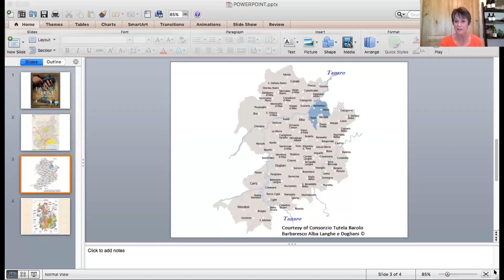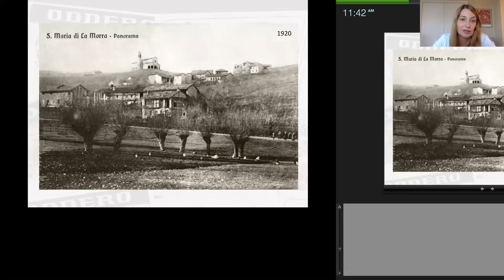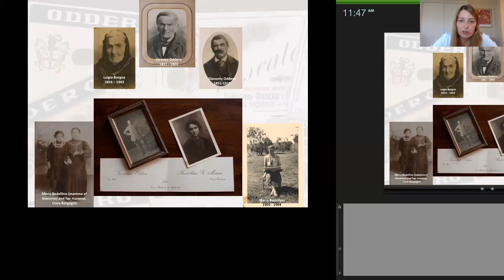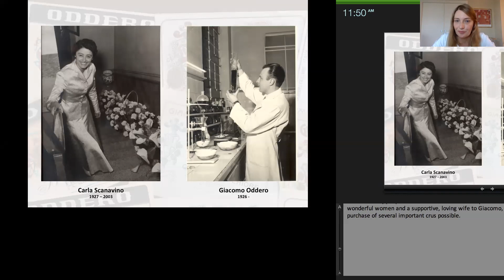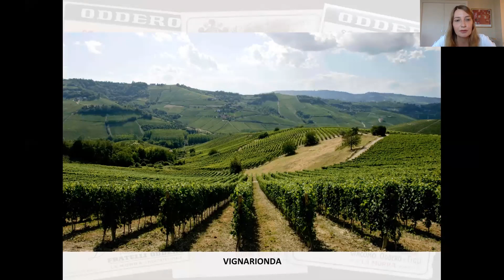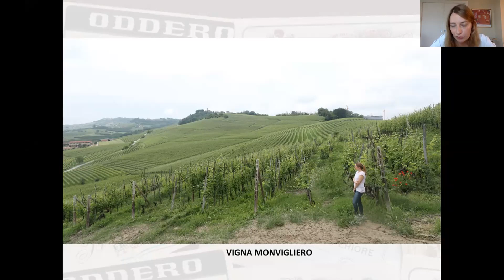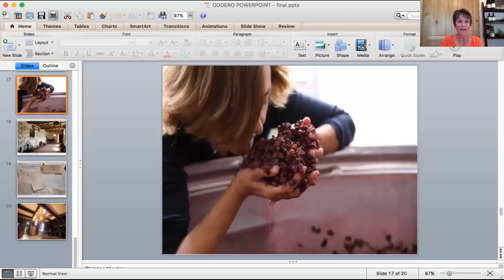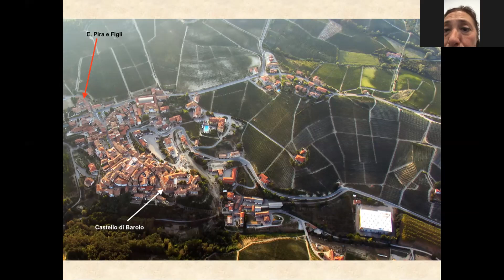Storie di famiglia. Labor of Love: Wine Families of Piemonte. Ep. 4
Our series of June 2020 dedicated to some of the families of famous wines from the Piemonte region. In this episode: the Boschis (E. Pira e Figli - Chiara Boschis) and Giacomo Oddero families. Presented by Romina Montanari, our Food & Wine Manager, and Suzanne Hoffman, author of the book Labor of Love: Wine Family Women of Piemonte.